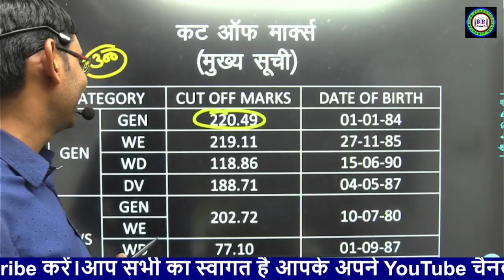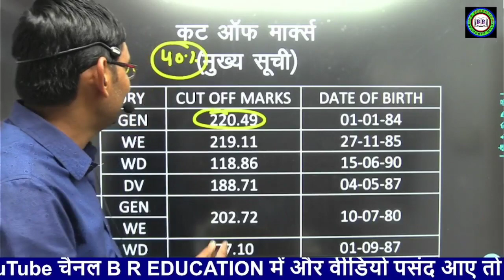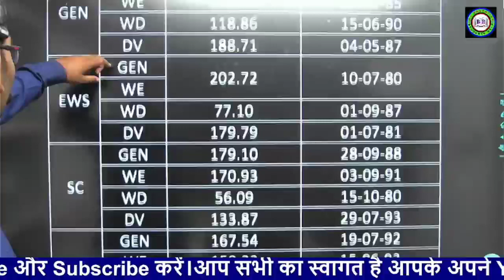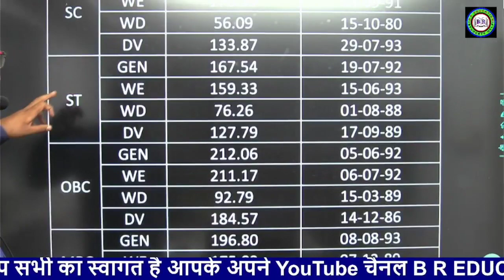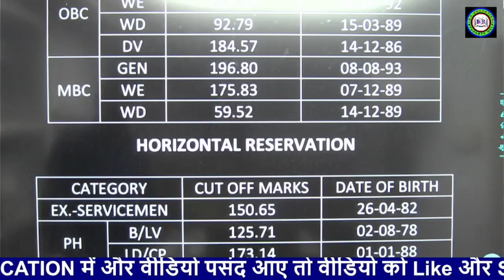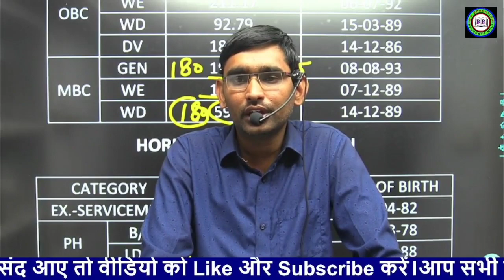Rpsc 1st Grade 2022 Political Science Expected Cut Off राजनीति विज्ञान में ज्यादा रहेगी कट ऑफ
Rpsc 1st Grade 2022 Political Science Expected Cut Off व्याख्याता भर्ती राजनीति विज्ञान में ज्यादा रहेगी कट ऑफ

Rpsc 1st Grade Political Science Expected Cut off
1st grade 2022 Cut off
Rpsc 1st Grade 2022 Cut off
Political Science 1st grade cur off expected